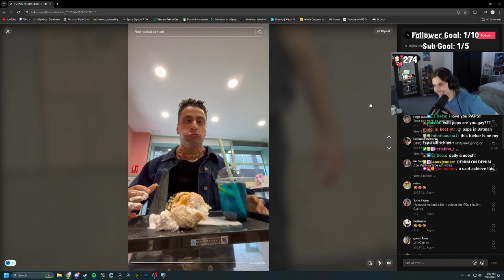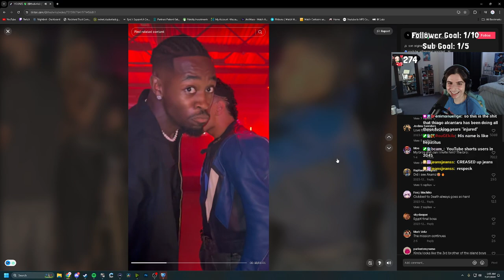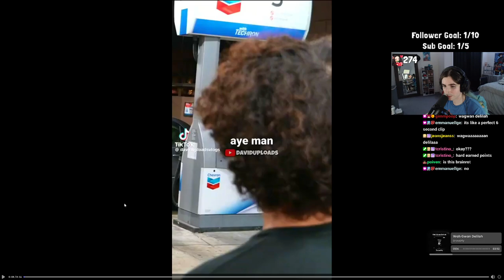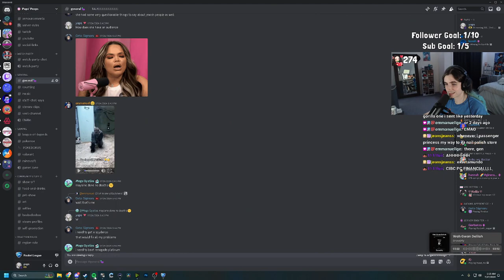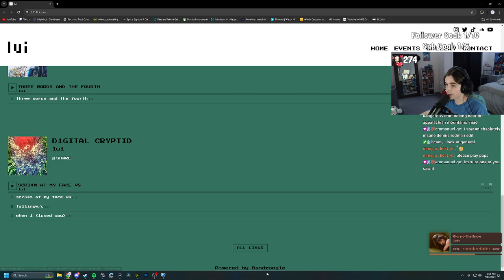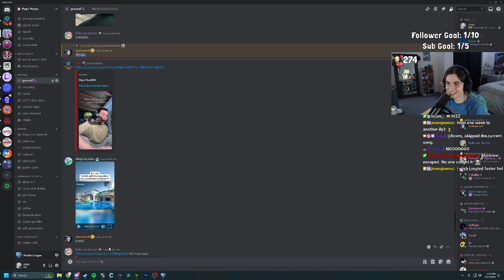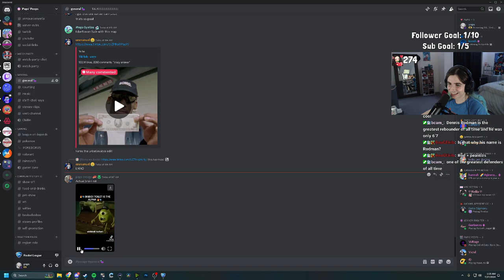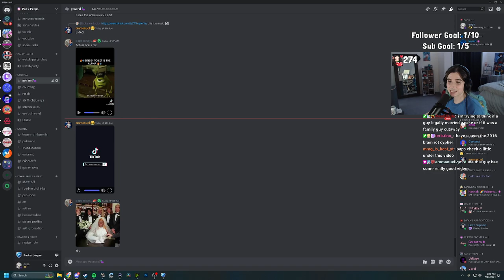SSL | tell me ur favorite anime ever and why | July 26th 2024